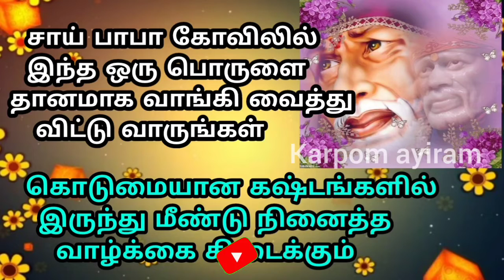சாய் பாபா கோவிலுக்கு கஷ்டங்கள் நீங்க இந்த ஒரு பொருளை தானமாக கொடுங்கள்|Karpom Ayiram